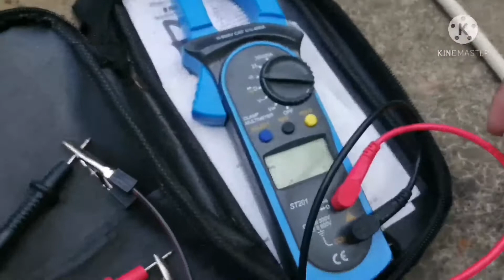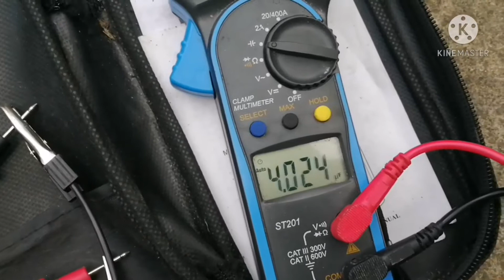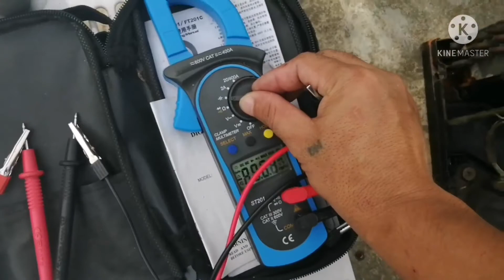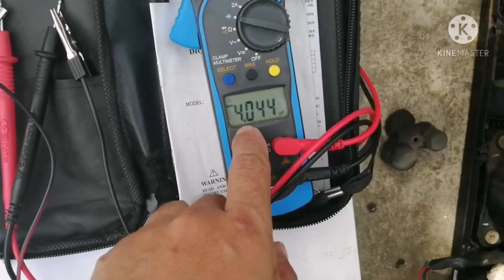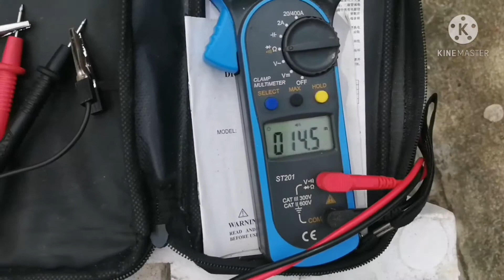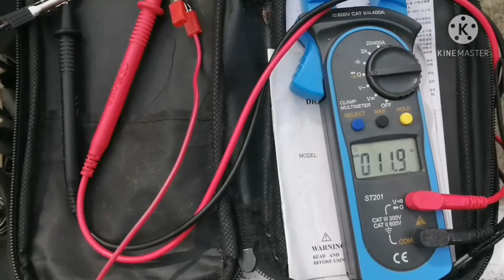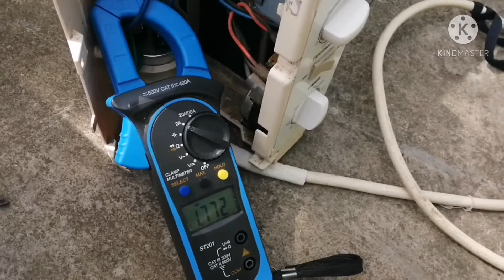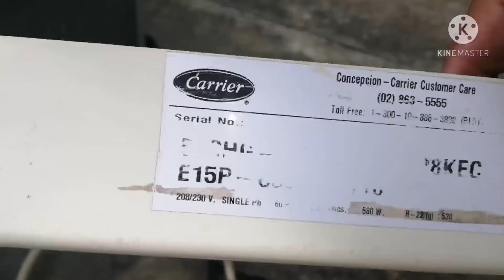AIRCO WINDOW TYPE/NAGYEYELO NA EVAPORATOR/PAANO AYUSIN?/STEP BY STEP/CARRIER 1HP